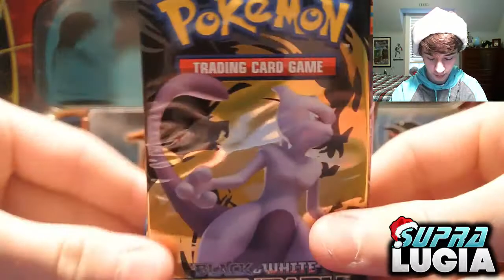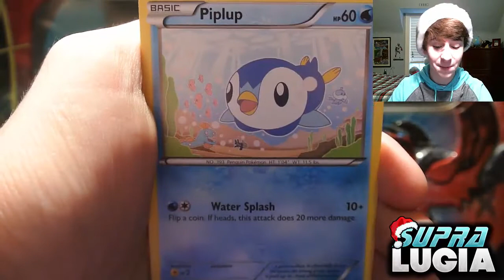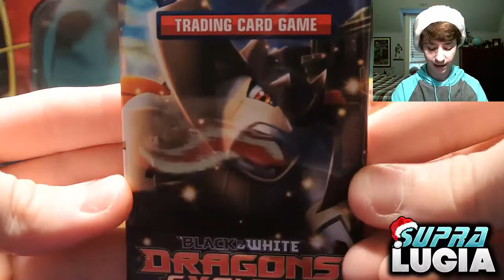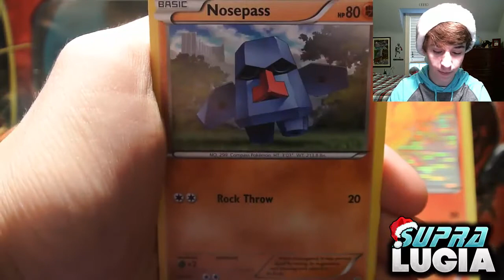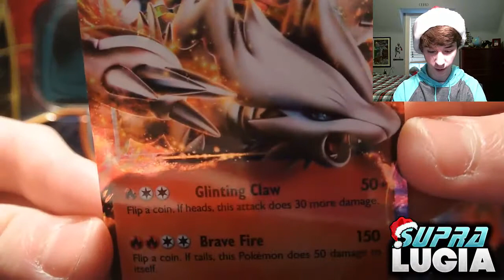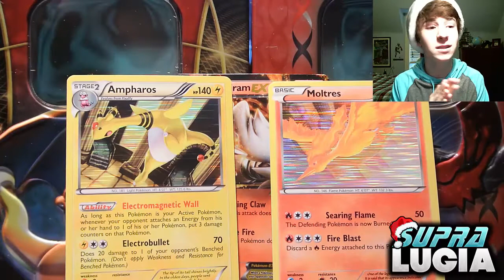MERRY CHRISTMAS!! Opening a Reshiram EX Tin!!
What's up my Lugia League?! Merry Christmas everyone, and if you don't celebrate Christmas, happy holidays!! I hope you all have had a wonderful day so far and I hope you have gotten and given some AWESOME gifts! Let me know what you guys got in the comment section, I'M CURIOUS! :D But today we are back for another Pokemon TCG opening and this time we have a Reshiram EX Tin to open up! We get some pretty nice pulls so make sure you guys stick around to see what we get! :D

Interested in getting a Monthly Pokebox? Do that here!

Looking for a place to buy single cards/booster packs/booster boxes?

Music used in this video:

This video is owned by SupraLugia, unless images/music specified in above description.